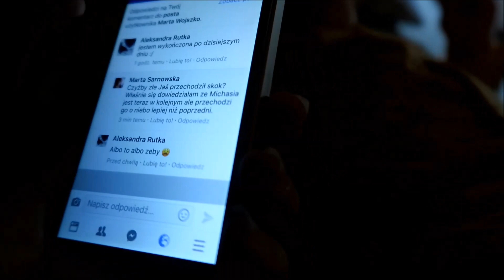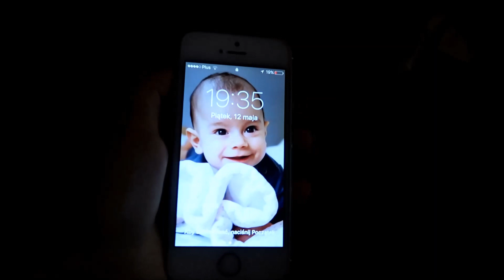CIĘŻKI DZIEŃ...VLOG!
Tu mnie znajdziesz:
SNAP: aleksandrar97